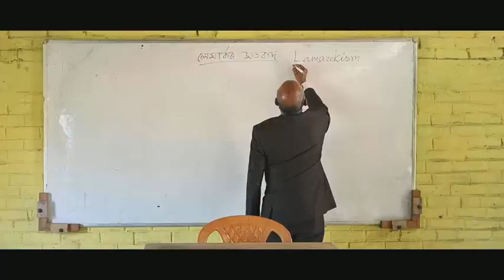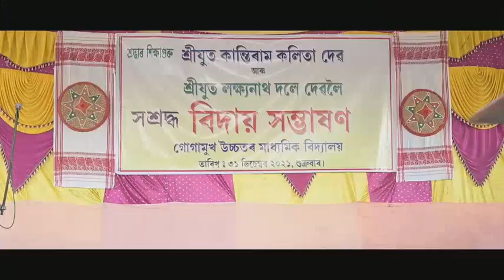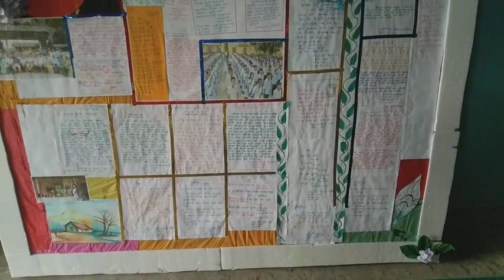Gogamukh H.S. School ll A short documentary ll PPS Vlog ll